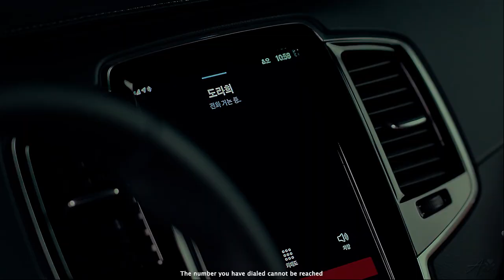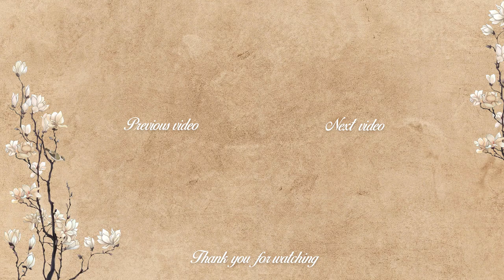my demon // dont blame me.【fmv】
HD OPTION // ENG SUB // SPOILER ALERT // DON'T BLAME ME

My Demon is a heart-wrenching kdrama about the love story between Do Hee and Gu Won. With a suspenseful plot and beautiful chemistry between the leads, this drama is one you won't want to miss. Watch now to see the powerful and haunting love story unfold.

★ Fandom
♡ Characters
► Episodes: 1-16
☼ Coloring: Mine
✂ Program: Premiere Pro 23

Lyrics:

I've been breakin' hearts a long time, and
And baby, for you, I (I) would (would) fall from grace
Just (just) to (to) touch your face
If (if) you (you) walk away
Usin' for the rest of my life, ohh-oh
I'll be usin' for the rest of my life (oh)
Don't blame me, love made me crazy (ooh)
I'll be usin' for (I'll be usin') the rest of my life (I'll be usin')